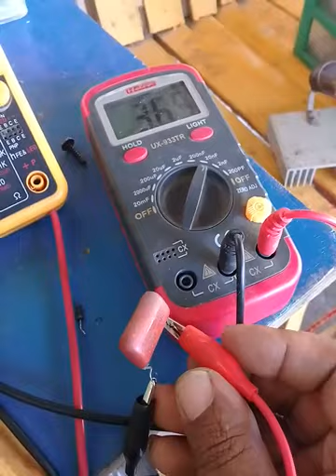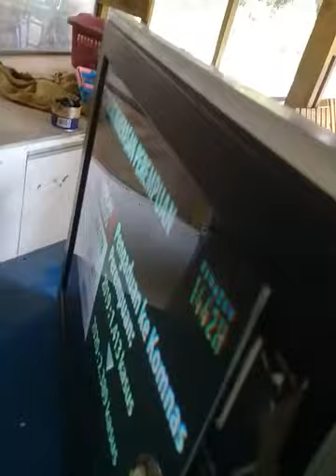CARA SERVICE TV LG ULTRA SLIM 21FU2RD MATI TOTAL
Problem Shot dibagian Horizontal
1. Tr Horizontal C6090 short ( bisa diganti dgn Tr Regulator seperti C5299, 1885 dsb).
2. penyebab Tr Horizontal short krn turunnya nilai capacitor C41 dgn nilai 183 2000V (18 nano 2000V).